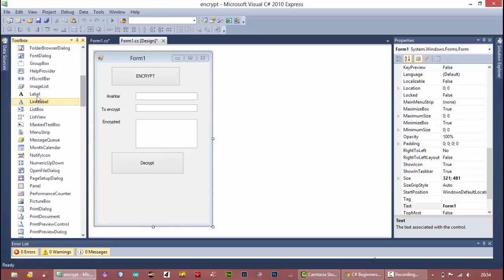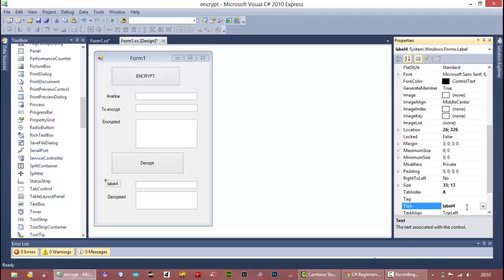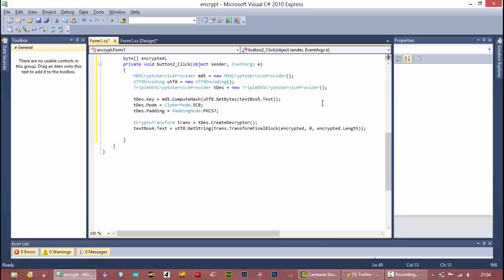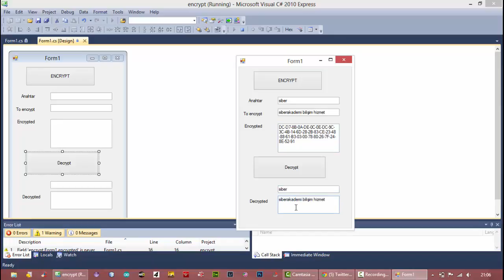C# TripleDES Decryption II Ders 109